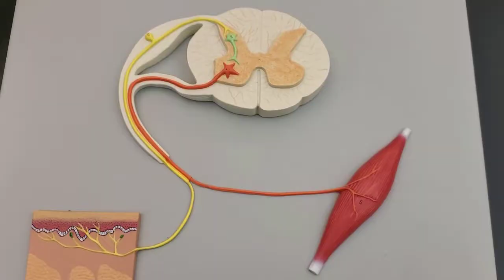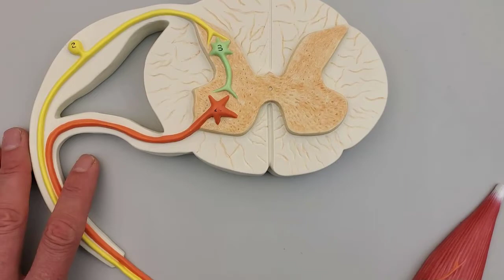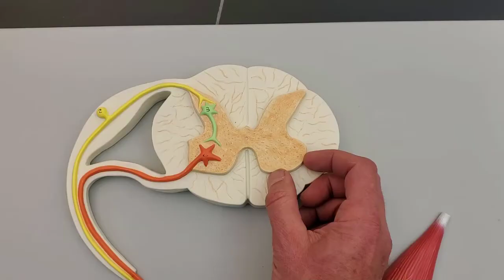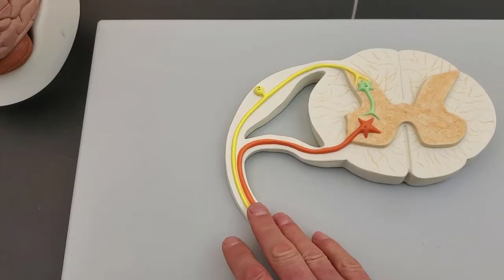Spinal Cord Models in the Lab and Quiz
Major parts of the spinal cord models are described including:  grey matter (gray matter), central canal, grey commissure, white matter, dorsal horn, ventral horn, lateral horn, dorsal and ventral roots, dorsal root ganglia, spinal nerves, sympathetic trunk.